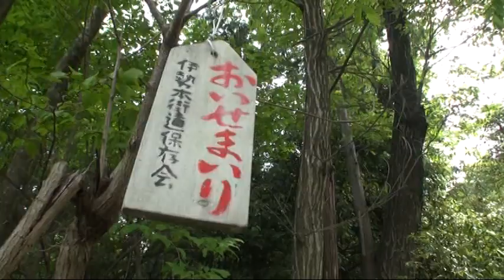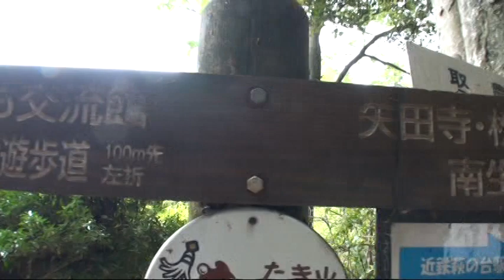M083 矢田丘陵ハイキング-3 ‹歓喜の湯「足湯」～榁の木峠›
歓喜の湯「足湯」から榁の木峠まで歩きました。